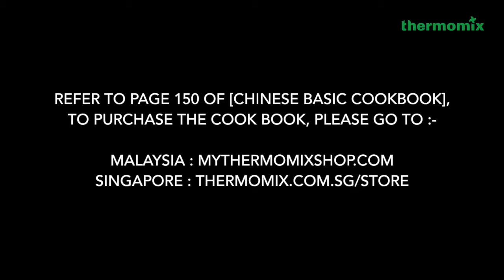Thermomix® Malaysia Hong Kong Boat Congee Recipe